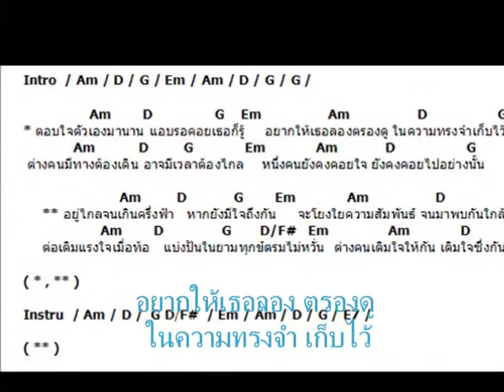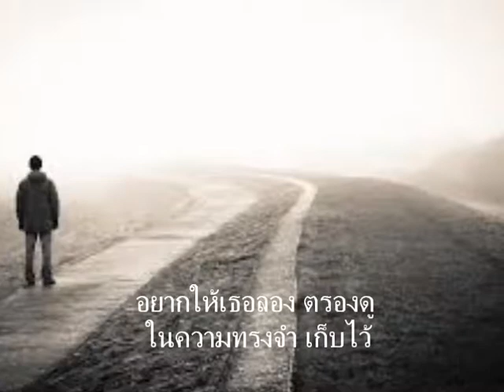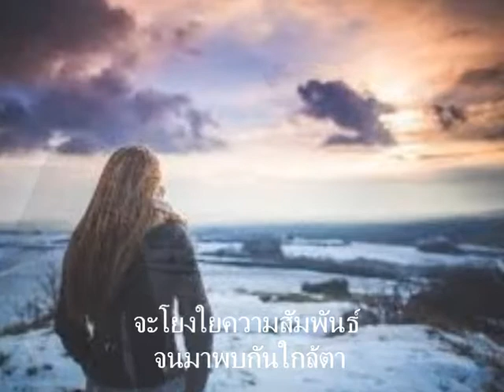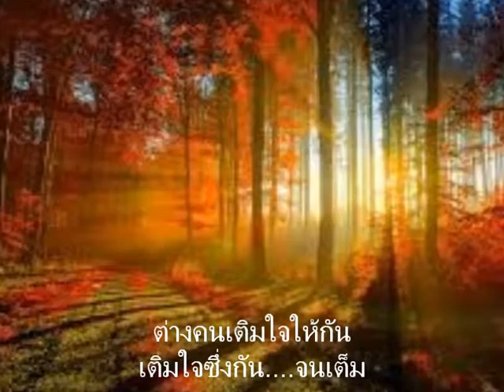เติมใจให้กัน (ก้อง สหรัถ สังคปรีชา) - nong(cover)